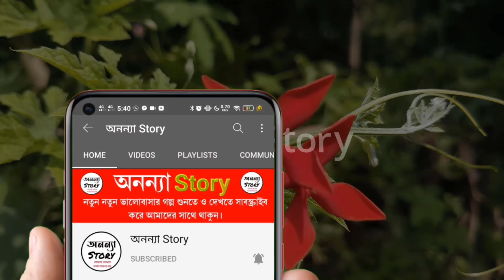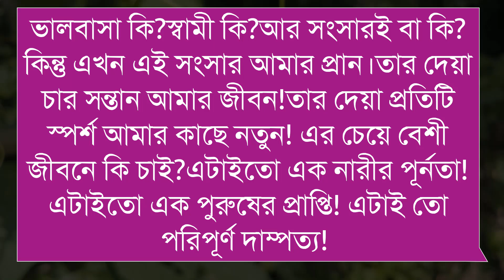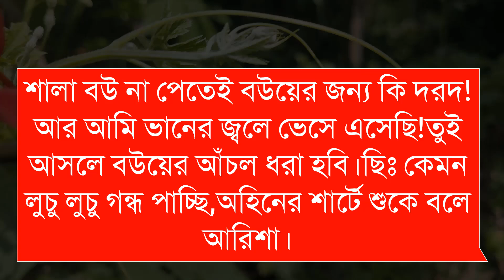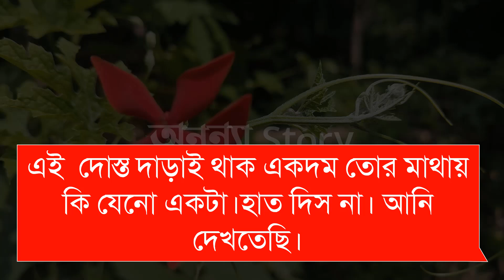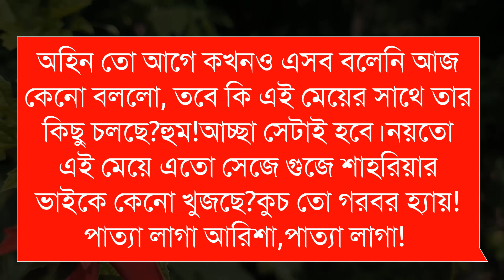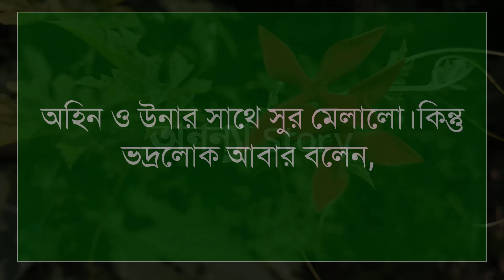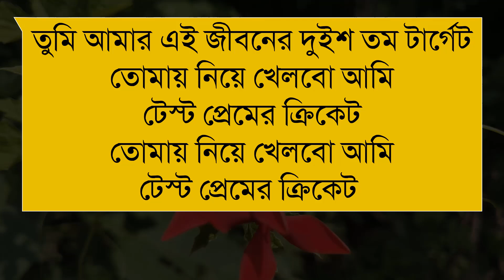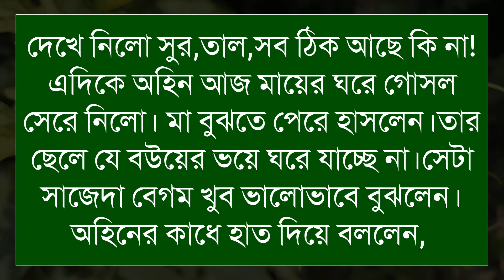অন্তরালে ভালবাসা _ Love in the heart(১২-পর্ব )রোমান্টিক ভালবাসার গল্প।। অনন্যা Story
অন্তরালে _ভালবাসা _ Love in the heart| রোমান্টিক ভালবাসার গল্প।।

🎙️Ashik+Sonalika+Anu+Mostofa+Belal+Alamin+Mafi

Script writer: প্রজ্ঞা জামান দৃঢ়তা

অনন্যা Story
MB Diary